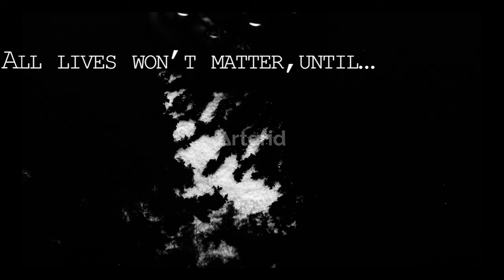Spread Love, not hate Brand Ad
First commercial I have ever done. It's one of MANY brands & situations that's always on my mind.